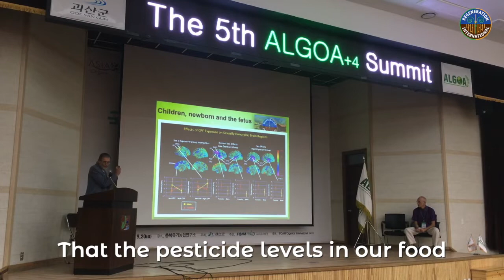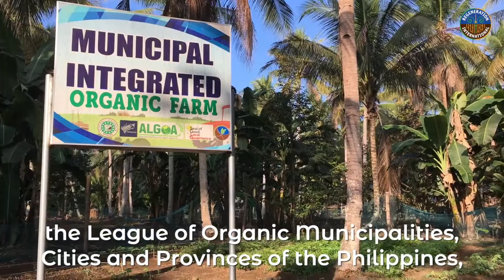Organic Farming On the Rise in Asia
Organic farming is on the rise in Asia! Regeneration International recently took part in the 5th Summit of the Asian Local Governments for Organic Agriculture +4 (continents), the first intercontinental summit on organic policy, organized by IFOAM Asia.

The summit drew more than 200 local, regional and national policymakers from five continents who strive to address multiple crises in today’s food production systems, such as the widespread use of toxics and their impacts on public health.